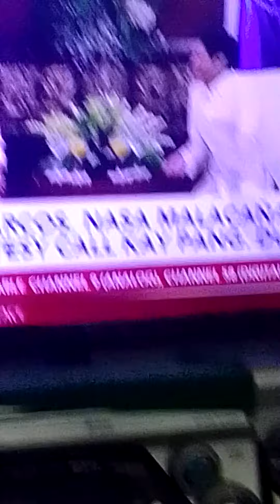president duterte and upcoming president bongbong Marcos Jr